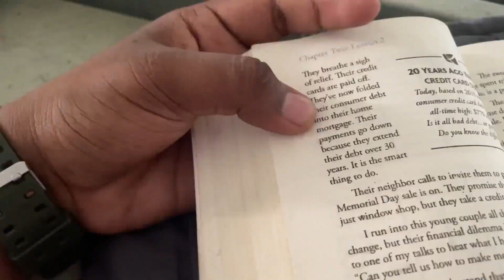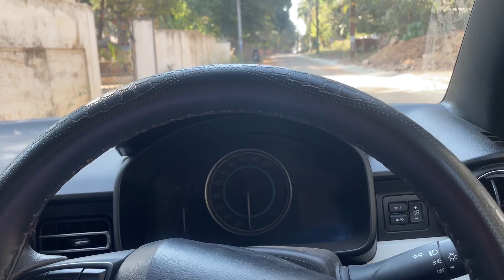Why I Filmed Every Day for a Year: 365Days Vlog Challenge ( Day-61)